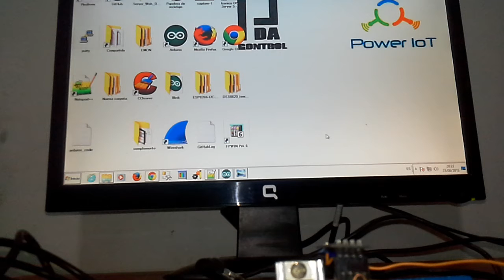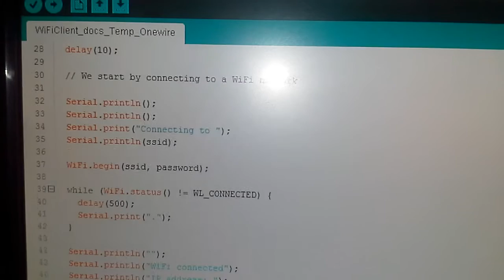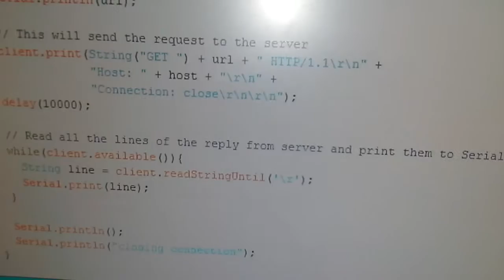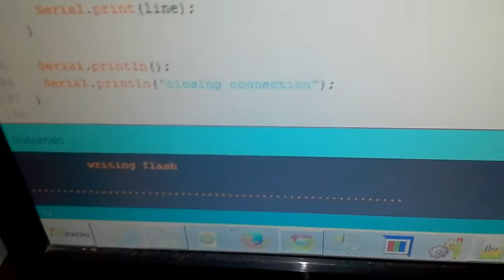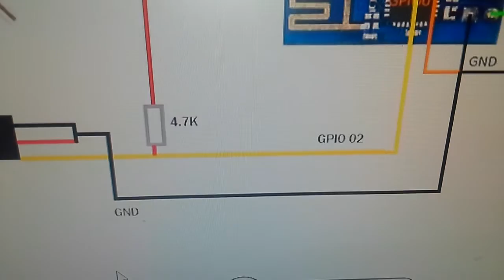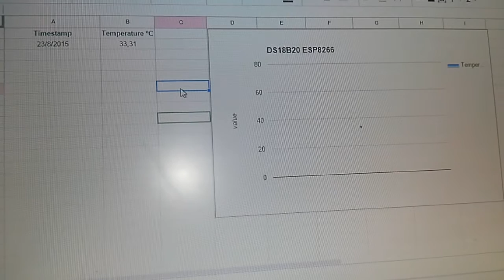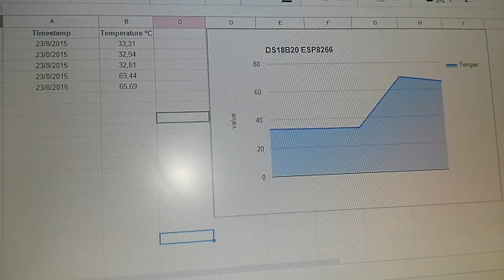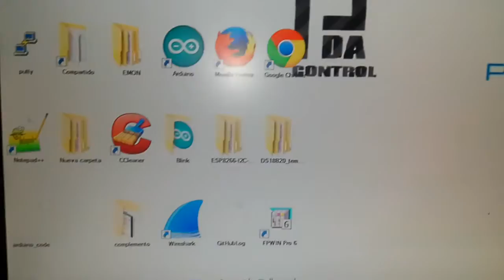ESP8266 and DS18B20 (Temperature) OneWire to Google Sheets : PDA_Control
PDAControl Present...

ESP8266- DS18B20  - GOOGLE SHEETS
En la busqueda de la creacion de un logger simple realice pruebas con google Sheet y es perfecto, pronto subire codigo fuente.

In the pursuit of creating a simple logger perform tests with google Sheet and perfect, soon I'll upload source code.

Test Prueba 01-  ESP8266 + DS18B20 Onewire + Google Speadsheets (Google Docs)